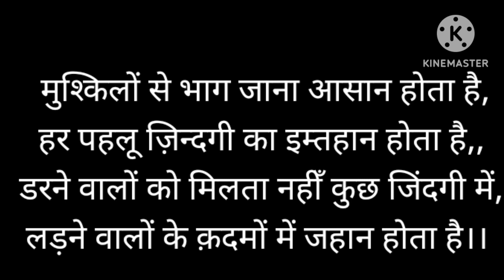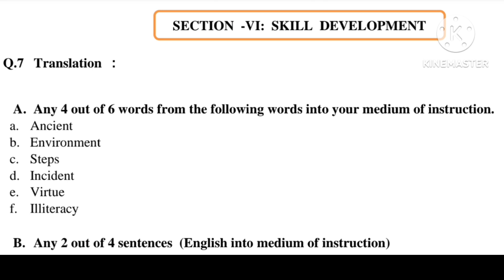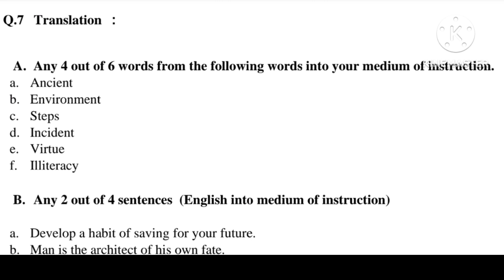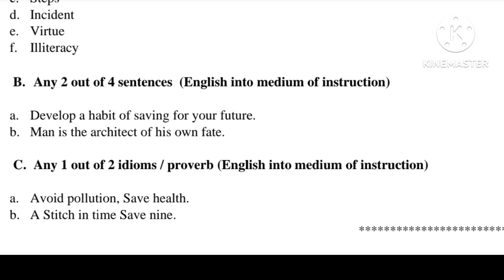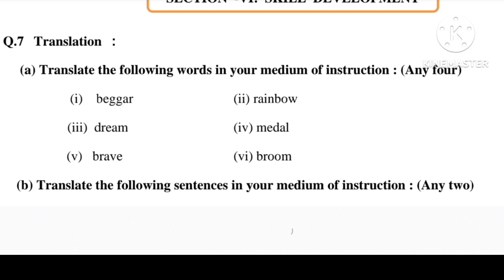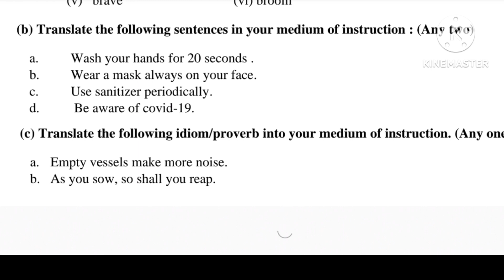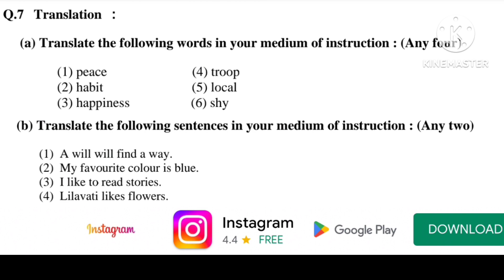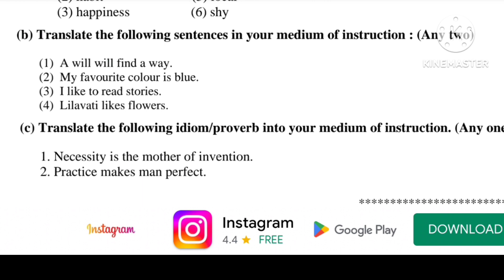Maharashtra ssc board exam 2023/how to score Full marks in translation/shuklaedugalaxy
in this video we are going to study about the last section of the English third language for SSC board examination March we have to study about how to translate given content in your mother tongue

Maharashtra SSC board examination March 20223

Maharashtra Board
SSC board examination
board examination
SSC examination
translate into you mother tongue
how to get good marks in the translation system
how to score full marks in examination
shuklaedugalaxy